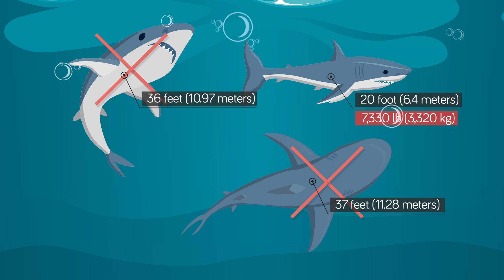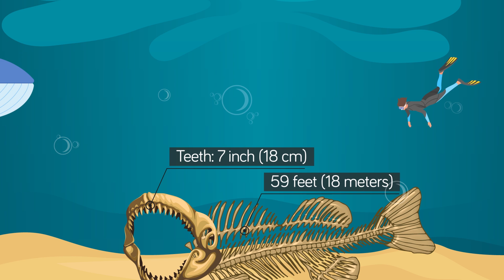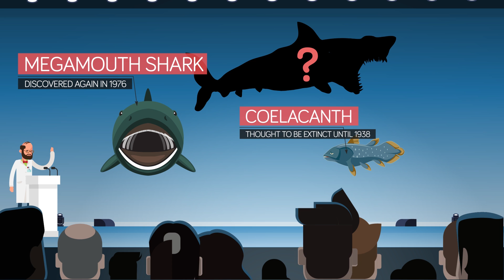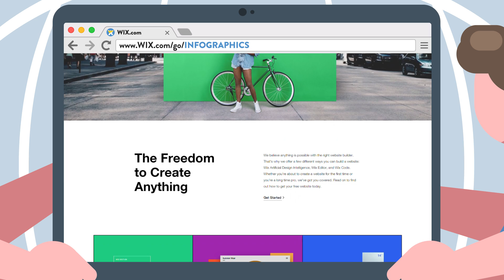Does The Megalodon Shark Still Live?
The biggest Great White Shark ever discovered and reliably measured was a 20 foot (6.4 meter) long, 7,330 lb (3,320 kg) shark found off the waters of Cuba in 1945.

Yet even larger sharks have reportedly been caught: one in South Australia in 1870 measured at 36 feet (10.97 meters), and another measuring 37 feet (11.28 meters)
 - though both have been dismissed by biologists due to the sheer size, claiming it's impossible Great Whites could grow that big.

Yet what if those sharks caught were real and not just fish stories, and what if they weren't necessarily Great Whites?

Hello, and welcome to another special episode of The Infographics Show's Greatest Mysteries- today we're taking a look at the Megalodon shark and asking the question: does it still live?